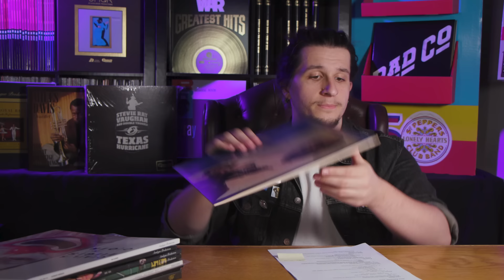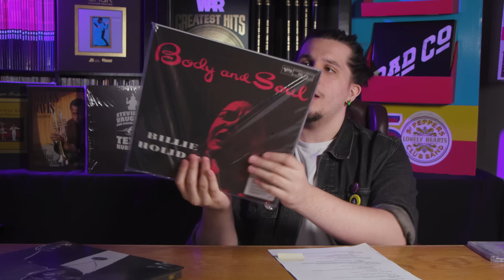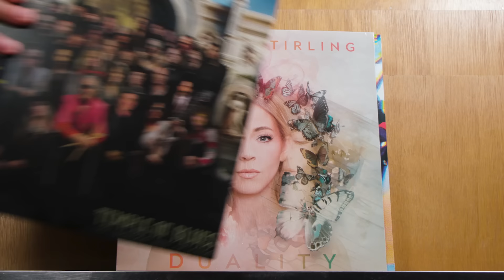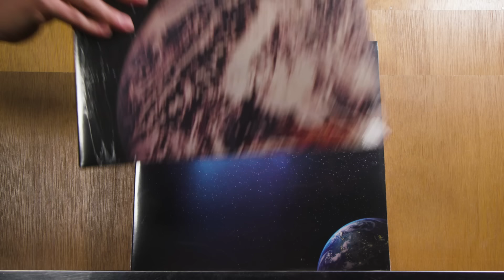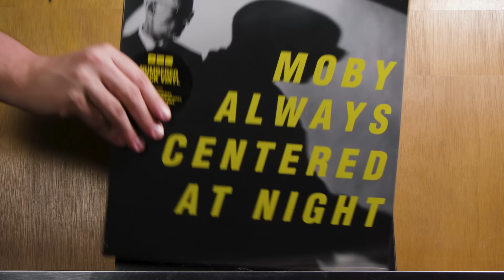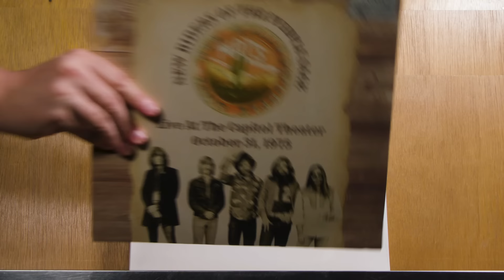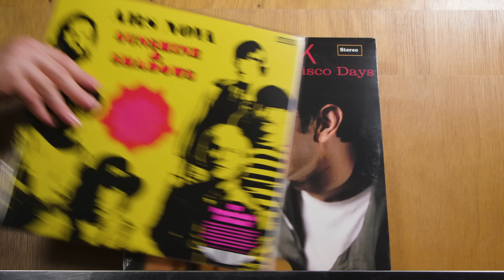Acoustic Sounds New Releases June 14, 2024